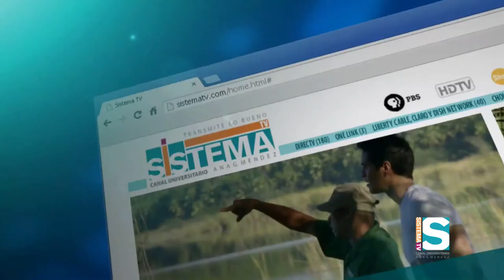Como coco: programa de estreno (3/5)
En este segmento Papo Brenes entrevista a una pareja de adultos mayores, Don Norman y Doña Lilliam, quienes se mantienen activos haciendo una rutina de ejercicios. Mientras que Alexandra Fuentes habla con el entrenador físico Chewi Candelario quien explica lo que es el grupo "Patitas Calientes".